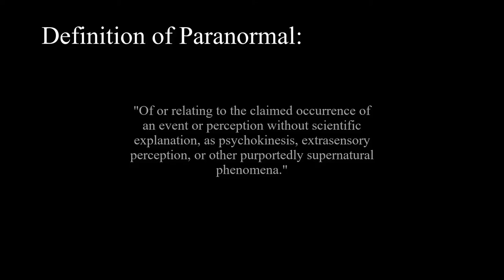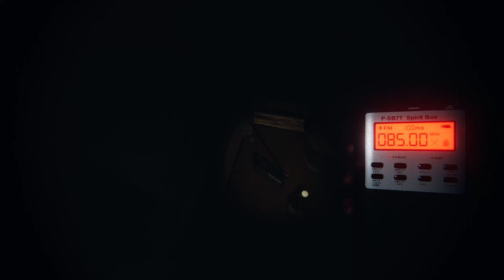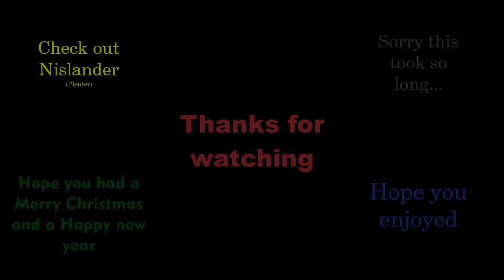Phasmophobia IS SCARY!!!!!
Check out Nislander (Pl3nter) He recently changed his name.

Sorry this video took so long, between Christmas and New Years I didn't have much time to edit. I am also working on a new "Kinda Major" Minecraft Mini Game that is taking me way longer than I had ever planned, this might take more than a year, when I planned for only a couple months. I also have started playing Dark Souls on my own time and that is very difficult and time consuming. I hope to post another video on something soon. Thanks,  Hope you all had a Merry Christmas and a Happy New Year!